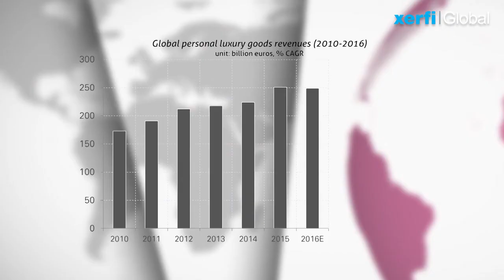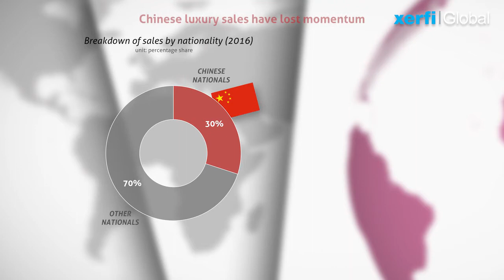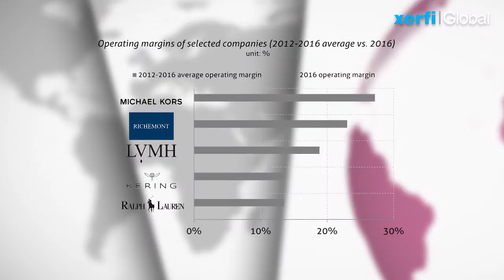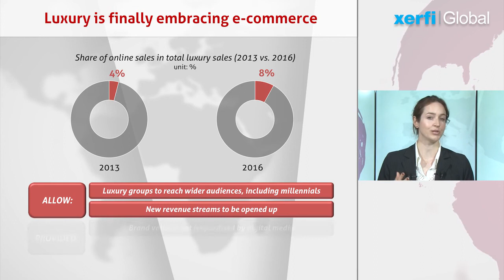The Global Luxury Industry [Kathryn McFarland]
Xerfi Global has recently published a study on the Global Luxury Goods Industry, which, having seen strong tailwinds for many years, has now hit the doldrums in terms of sales growth.
From 2010 to 2015, global personal luxury goods revenues grew by an average of almost 8% per year. In 2016 however, market growth contracted by almost 1% due to a number of factors: a sluggish global economy combined with political uncertainty brought about by continued terrorism in Europe and unknowns surrounding Brexit and the US elections, as well as decelerating Chinese consumption of luxury sales. [...]